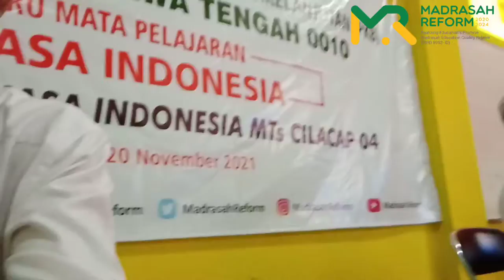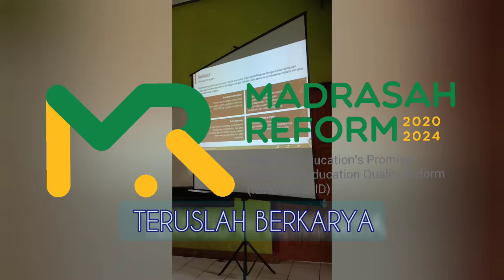UP.PUISI RIANG GEMBIRA SAMBIL BERKARYA - PKB Guru Bhs.Indonesia MGMP POKJA 0010 Cilacap Jateng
Video ini merupakan Dokumen Pelatihan PKB Guru MGMP Bahasa Indonesia POKJA 0010 Kabupaten Cilacap Jawa Tengah Pada UP. Puisi (UP. Wajib)

Instrumen Asmaul Husna | 99 nama nama Allah | Cover Biola